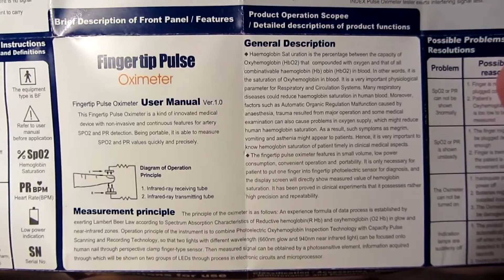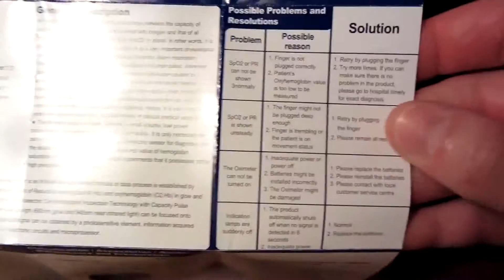OLED Fingertip Oximeter Blood SpO2 PR Heart Rate Monitor